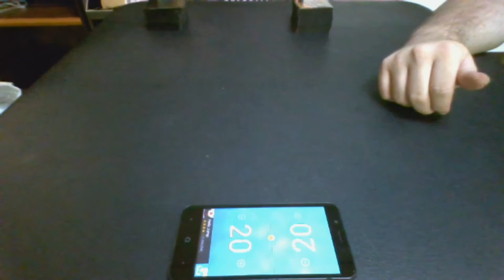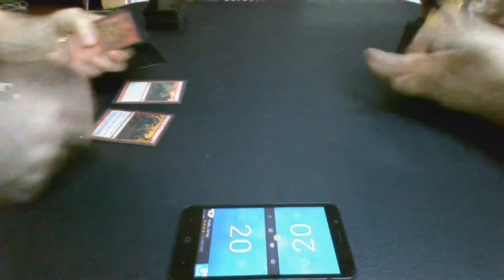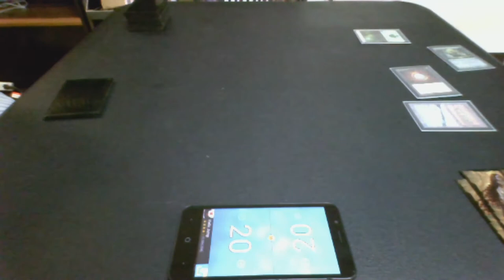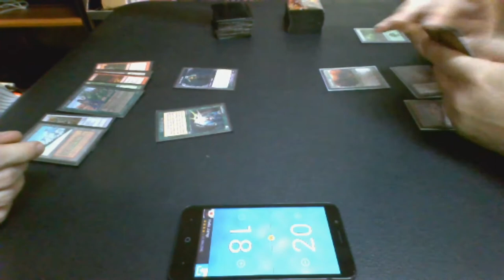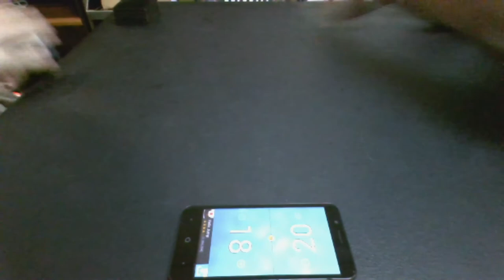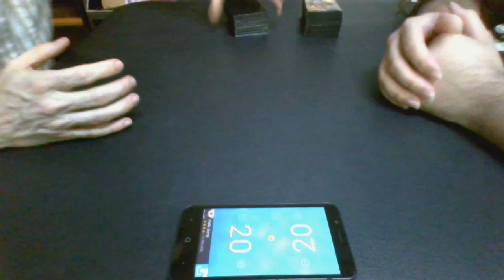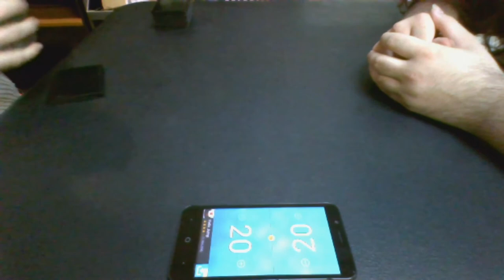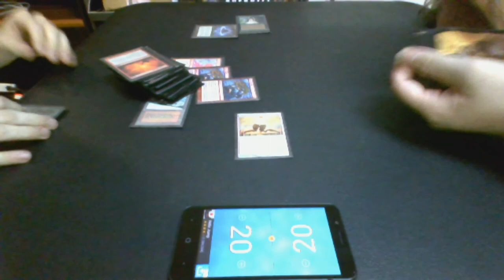Legacy Magic — Charbelcher vs. Naya Lands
Lands, an attrition-based deck with a consistent but somewhat slow combo, can't really compete with the raw speed of Goblin Charbelcher. That is why so much of the sideboard is dedicated to hating on fast combo decks.

Thanks to our patrons:
Benedetto Diab